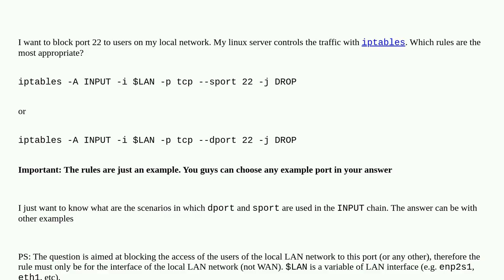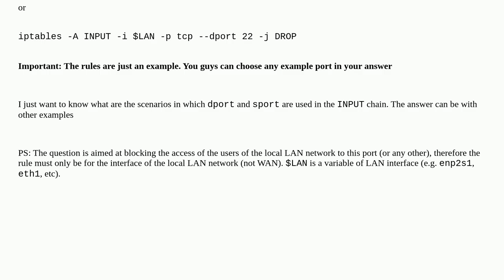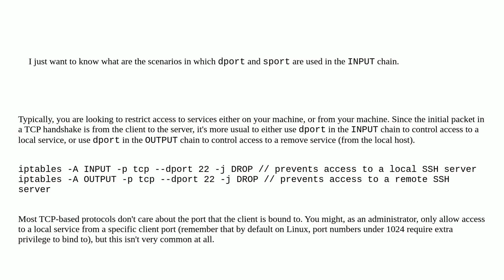When sport or dport is used on INPUT of Iptables?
A special thanks goes out to the community

  iptables